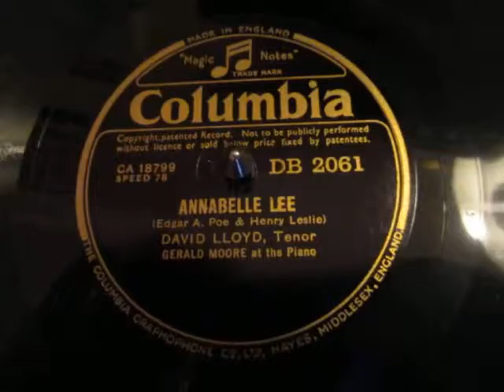Annabel Lee - David LLoyd - Tenor - Edgar Allan Poe - 78 rpm - Shellac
Here's Annabel Lee the last Poem the great poet Edgar Allan Poe wrote shortly before he died performed by the great Welsh Tenor David LLoyd from a 78 rpm shellac record which was posted to me in such flimsy packaging that the edge of the record has been chipped off so I am not sure it will survive the weight of a gramophone soundbox so I am playing this lovely record on my beloved Numark TTX Ultra modern record player with its much more forgiving lightweight tone arm and stylus,and thankfully after a bit of a scratchy start whilst the stylus negotiates the chipped area of the record at the start the record thankfully it plays complete.

David Lloyd (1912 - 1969 is still regarded as Wales' greatest tenor, whose singing career was cut short by a tragic accident in 1954 when he broke his back while filming a TV program.

David George Lloyd (6 April 1912 – 27 March 1969) was a Welsh singer. Lloyd, a tenor, was noted for being one of the first Welsh solo singers to seek a broader audience beyond Wales, in the concert halls and recording studios of England, mainland Europe, and North America.
During his lifetime, Lloyd was renowned in opera, oratorio, and in recital, in particular for his performances of Verdi and Mozart. As a Welshman, however, he is remembered most for his renditions of the hymns and folk songs of his native land. Born in Trelogan, Flintshire. He was one of seven children, the son of a coal miner. At age 14, he left school to become an apprentice carpenter, but soon began to acquire a reputation as a singer at local eisteddfodau

Lloyd entered the Guildhall School of Music in 1933, having won a scholarship to study singing under Walter Hyde. He won several prestigious prizes at the school, and then in 1938 took on his first notable role, as Macduff in Glyndebourne Festival Opera's production of Verdi's Macbeth. It was the first professional production of the opera in England.[2] He was also the principal tenor at a Mozart festival in Belgium, and a Verdi festival in Denmark in the same year.

n June 1954 he had a serious accident whilst working on a programme for the BBC, which resulted in a fractured spine. Lloyd was not able to perform for the next six years, only making his comeback at the Llangollen International Eisteddfod in July 1960. He died on 27 March 1969.

"Annabel Lee" is the last complete poem[1] composed by American author Edgar Allan Poe. Like many of Poe's poems, it explores the theme of the death of a beautiful woman.[2] The narrator, who fell in love with Annabel Lee when they were young, has a love for her so strong that even angels are envious. He retains his love for her even after her death. There has been debate over who, if anyone, was the inspiration for "Annabel Lee". Though many women have been suggested, Poe's wife Virginia Eliza Clemm Poe is one of the more credible candidates. Written in 1849, it was not published until shortly after Poe's death that same year.